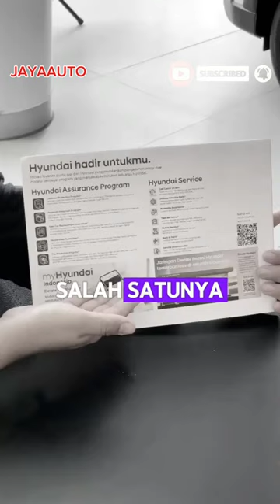SUKA DUKA SALES HYUNDAI (VERSI DRAMA KOREA ) YANG KALIAN CARI | JayaAuto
RIZKI SATRIA NUGRAHA
SALES HYUNDAI SMS TANGERANG